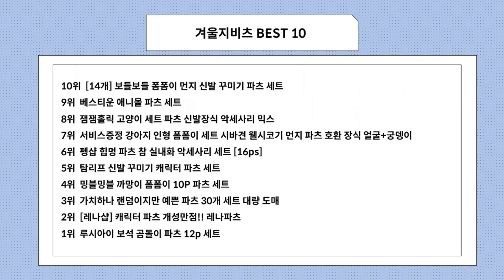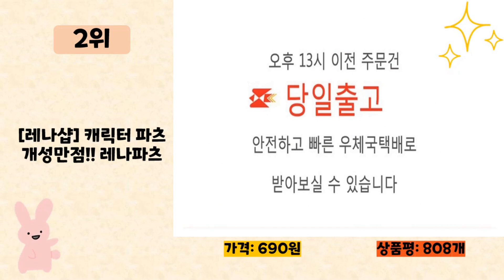겨울지비츠 사기 전에 이 영상 먼저 보세요! 2024년 인기 많은 겨울지비츠 추천 TOP10 / 구매후기, 판매량, 가격이 모두 반영된 최신 순위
2024년 판매량이 높은 겨울지비츠 추천 TOP10을 소개합니다.

♥10위   [14개] 보들보들 폼폼이 먼지 신발 꾸미기 파츠 세트  [  13,900원  ]

♥9위   베스티운 애니몰 파츠 세트  [  12,900원  ]

♥8위   잼잼홀릭 고양이 세트 파츠 신발장식 악세사리 믹스  [  12,900원  ]

♥7위   서비스증정 강아지 인형 폼폼이 세트 시바견 웰시코기 먼지 파츠 호환 장식 얼굴+궁뎅이  [  13,900원  ]

♥6위   펭샵 힙멍 파츠 참 실내화 악세사리 세트 [16ps]  [  14,000원  ]

♥5위   탐리프 신발 꾸미기 캐릭터 파츠 세트  [  9,900원  ]

♥4위   밍블밍블 까망이 폼폼이 10P 파츠 세트  [  10,900원  ]

♥3위   가치하나 랜덤이지만 예쁜 파츠 30개 세트 대량 도매  [  10,900원  ]

♥2위   [레나샵] 캐릭터 파츠 개성만점!! 레나파츠  [  690원  ]

♥1위   루시아이 보석 곰돌이 파츠 12p 세트  [  9,900원  ]